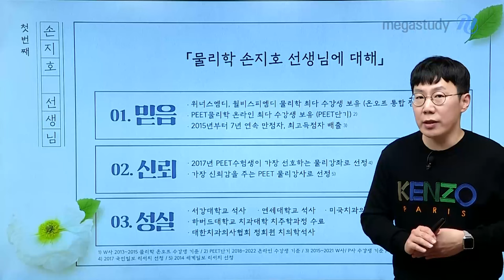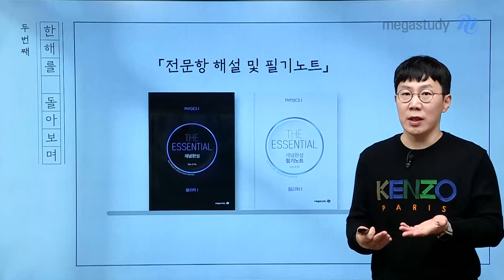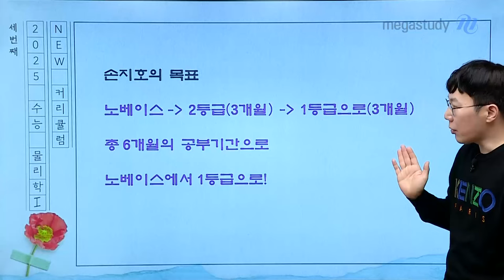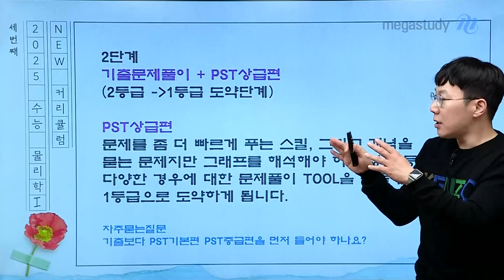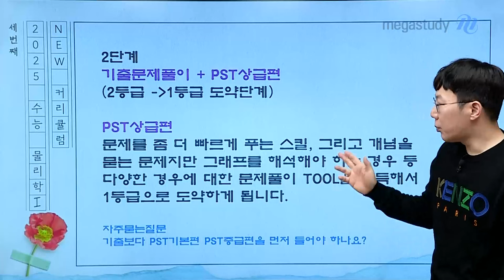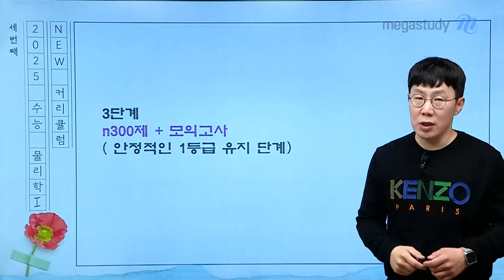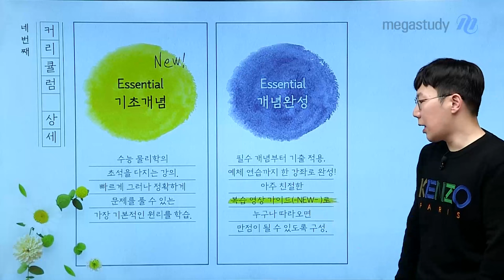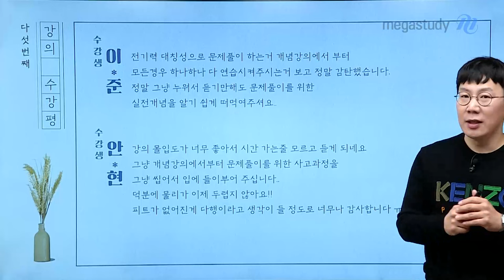[메가스터디] 물리학 손지호쌤 - 2025 Sonsational 손지호 물리학l 커리큘럼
손지호 2025 물리학l 커리큘럼을 공개합니다.

◆2025 손지호 업그레이드◆
하나. 에센셜 개념완성과 필기노트 동시 출시
둘. 표지 업그레이드
셋. 에센셜 개념완성 복습용 영상 제공
넷. PST, 파이널 강좌 업그레이드

◆2025 손지호 목표◆
노베이스 학생이 총 6개월의 공부기간으로 노베이스에서 1등급으로!

1단계. 노베이스→2등급 도약 : 에센셜 개념완성+PST 기초편(기존: PST 준킬러편)+PST 중급편(기존: PST 핵심편)
2단계. 2등급→1등급 도약 : 오피셜 기출 문제풀이+PST 상급편(NEW)
3단계. 안정적인 1등급 유지 : 액션 문제풀이N제+모의고사

◆2025 손지호 물리학l 커리큘럼◆
STEP 1. 에센셜 기초입문 : 수능 물리학의 초석을 다지는 강좌
STEP 2. 에센셜 개념완성 : 핵심 개념 학습, 복습 영상 가이드(NEW) 제공
STEP 3. 오피셜 기출문제풀이 : 교육청 & 평가원 좋은 문제 선별하여 상세한 풀이, 상세한 해설지와 손글씨 해설 수록
STEP 4. PST 패턴분석 : 기초편-중급편-상급편으로 문제를 유형별로 분석하여 문제풀이 패턴 제시
STEP 5. 손지호 개념형 모의고사 : 비킬러, 준킬러 문제에서 풀이 시간을 단축하여 1등급에 도달할 수 있도록 도와주는 모의고사
STEP 6. 액션 문제풀이 : 전문항 자제 제작문제로 문제풀이 훈련
STEP 7. 포지션 모의고사 : 퀄리티 높은 모의고사로 실전 연습
STEP 8. 6강으로 끝내는 FINAL 특강 : 물리학 단원별 핵심 개념 총정리
STEP 9. 100분으로 끝내는 최종정리 : 물리학 전범위 개념을 100분 안에 정리

손지호 열심히 준비하고 있겠습니다.
2025 수능 함께 합시다!